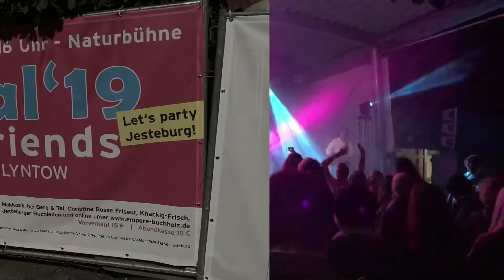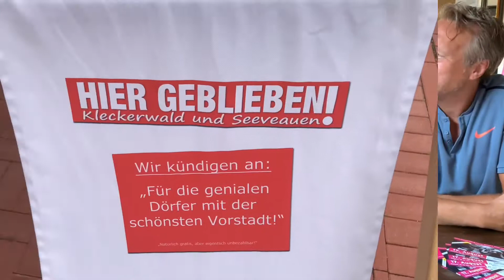Jestival 2019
Ein wunderschönes Musik-Event für das ganze Dorf und für diejenigen, die gute Live-Musik mögen, wirft seine Schatten voraus. Wir sprachen mit den Organisatoren der Veranstaltung am 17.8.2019 auf und an der Naturbühne in Jesteburg.